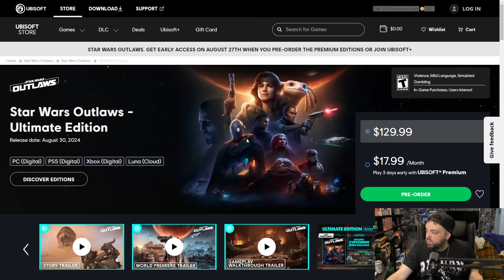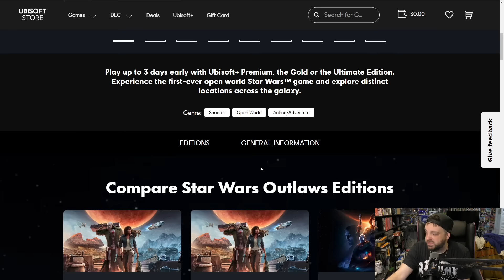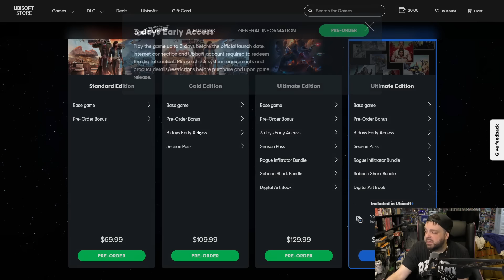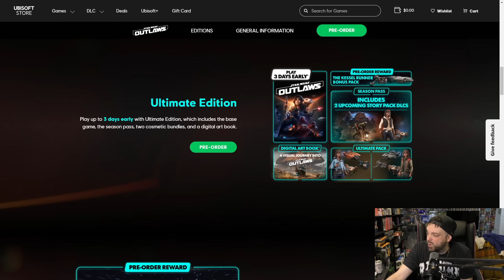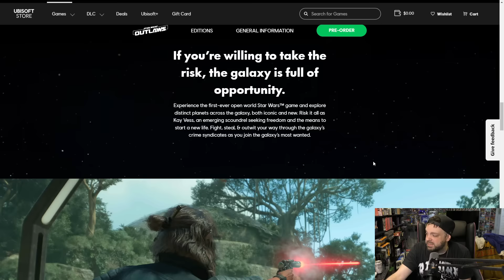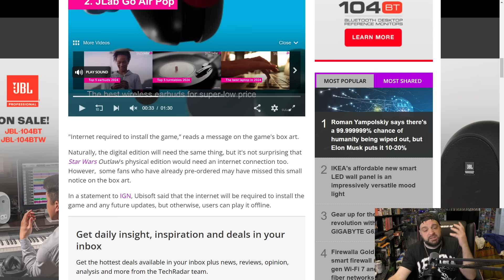Star Wars Outlaws Is Already Making People Mad....